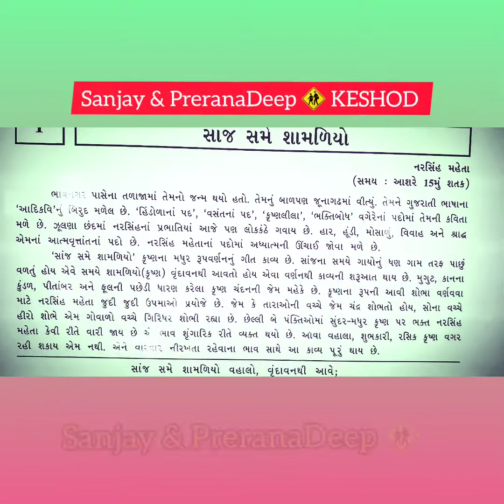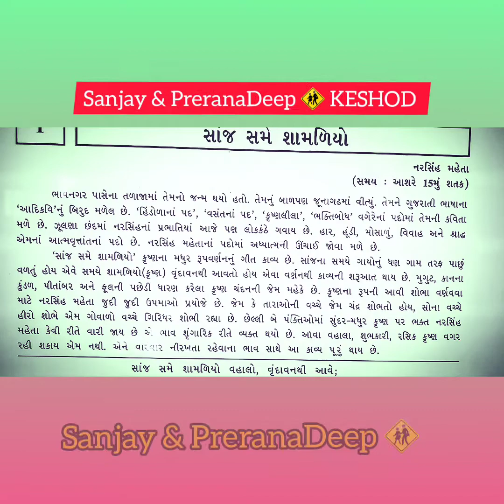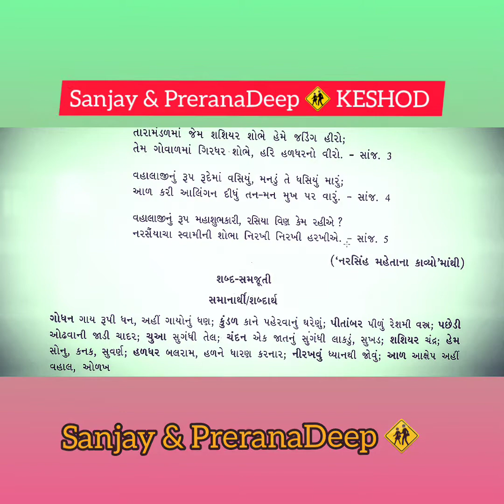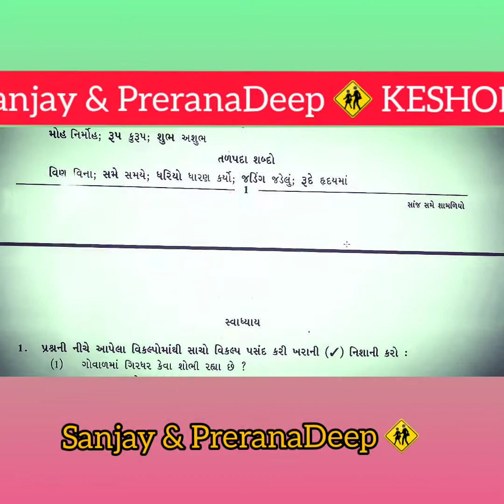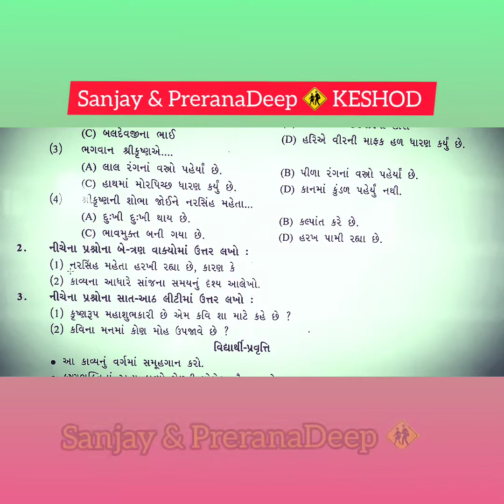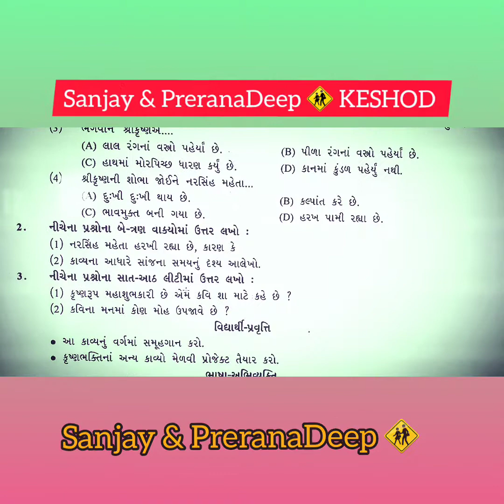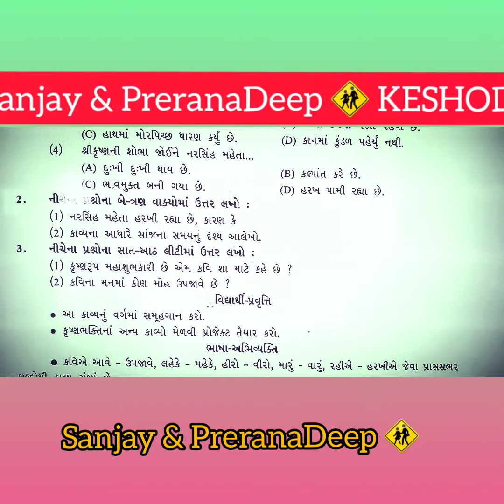Std.9 _ Gujarati _ L.1 (Shanj Shame Shamaliyo...) -1